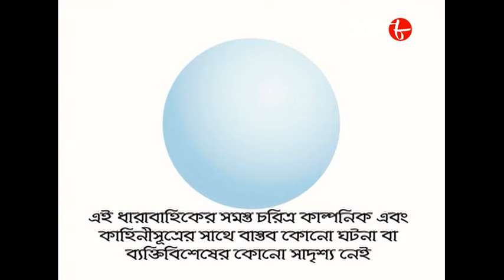আয় বৃষ্টি ঝেপে | Episode - 104 | Saswata | Kanchan | Chandreyi | Bengali Popular Serial | Aakash 8